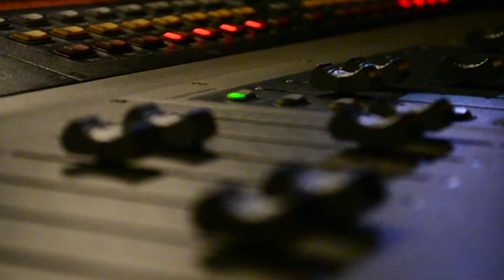THE FOUR OWLS @Den Atelier, Luxembourg (02/05/2015)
Aftermovie for THE FOUR OWLS 'Natural Order Tour'  (02/05/2015) @DEN ATELIER (LUX)

Video made by SCALE / Charles Baudouin
Filmed & edited by Charles Baudouin